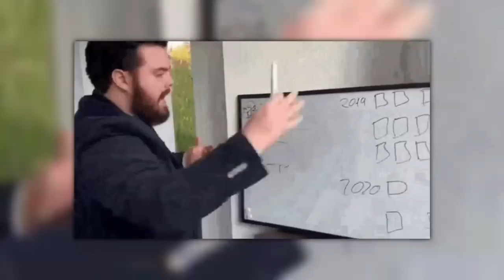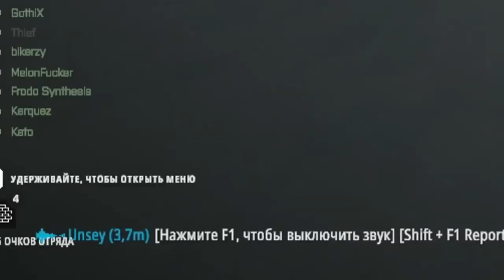BATTLEFIELD ДЛЯ СЛАБЫХ ПК - BATTLEBIT REMASTERED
Скрипач и приключения в BattleBit Remastered, которую потянет даже слабый пк!